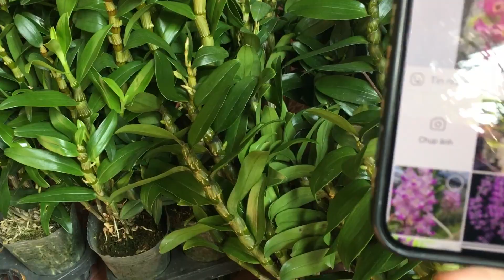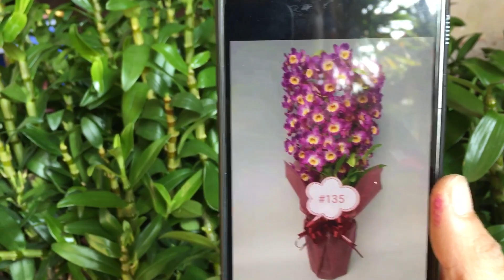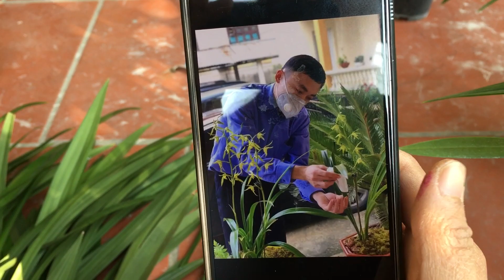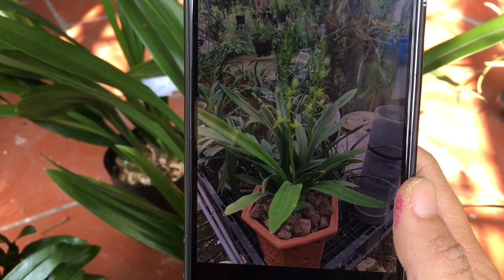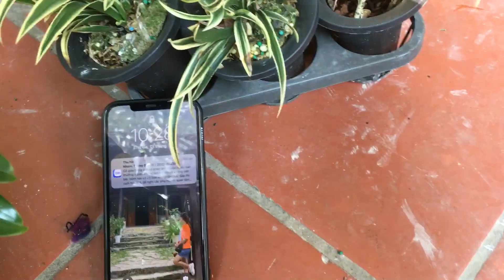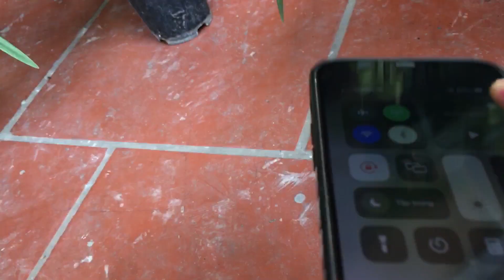13/12 MỜI CẢ NHÀ SẮM HOA TẾT 0988553232 - 0932292299 || PHONG LAN RỪNG